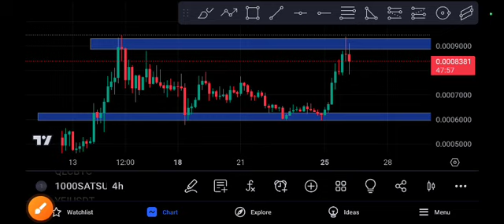1000SATS coin Explosion 1000SATS Price Prediction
Queries Solved:
1.  today target
2.  price today
3.  price prediction
4.  token today target